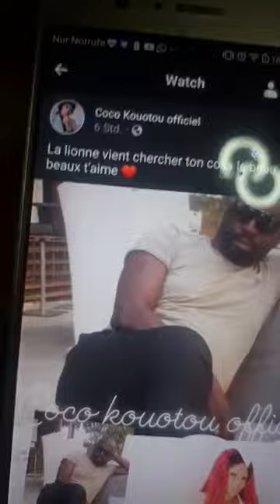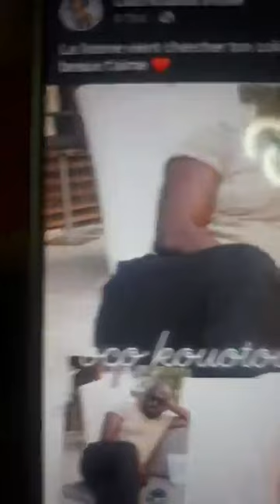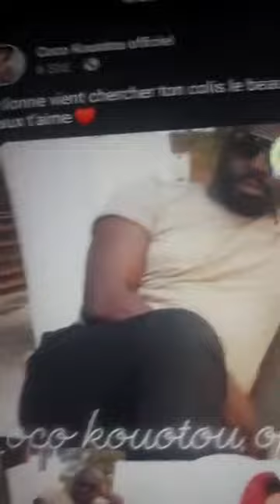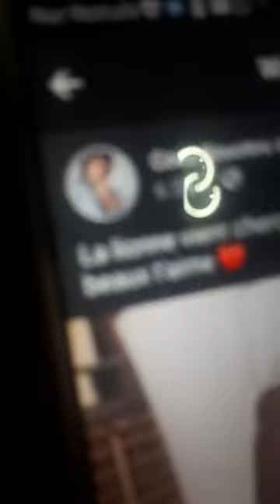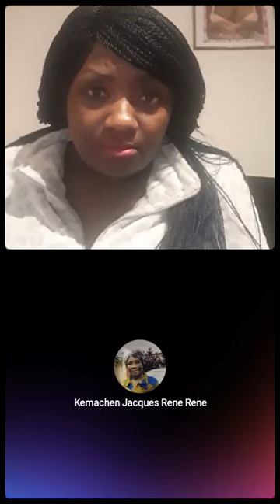REVE MBIAYI: "Dukambindo tu mets qui sous vide? Chouagne"